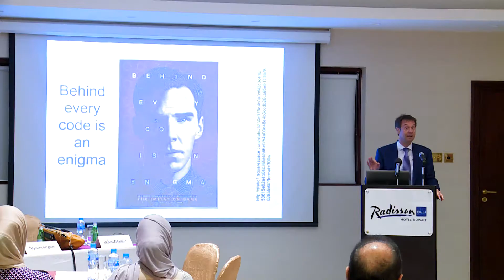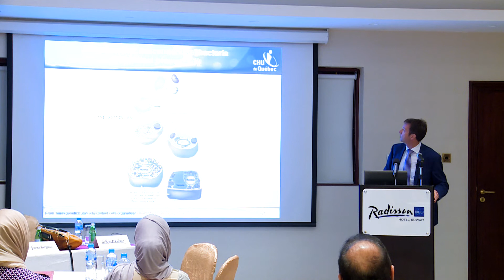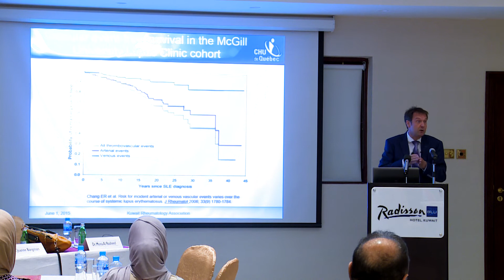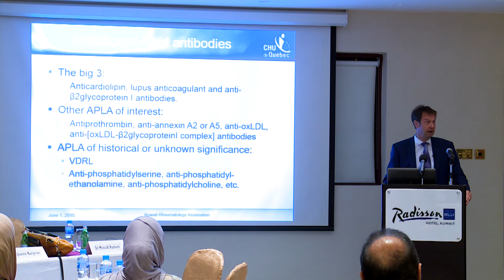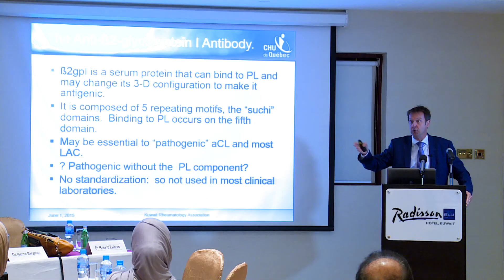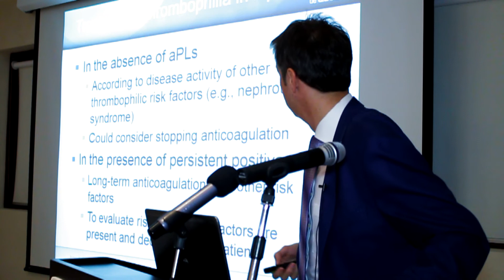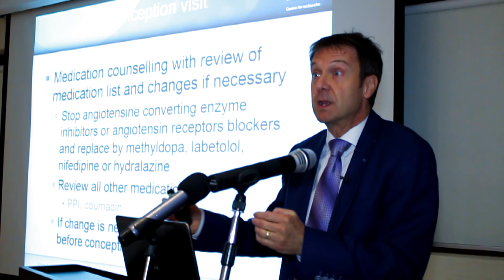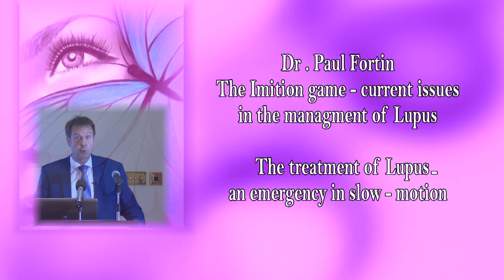The imitation game: DR Paul Fortin